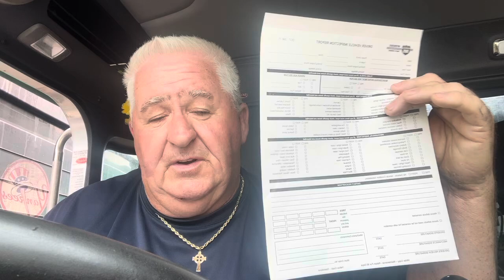Drivers. Responsible for ?????🚛